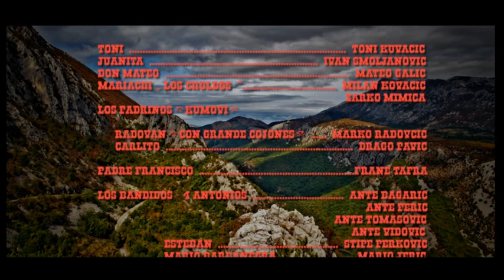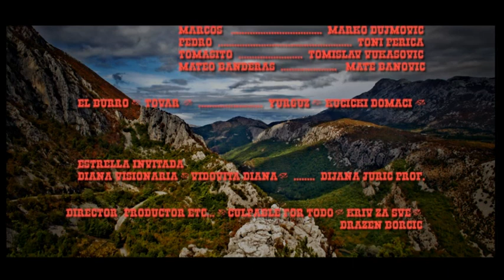skeč 4c 2013./14. 'El corazon de Juanita'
SŠ Jure Kaštelan Omiš 2013./14.